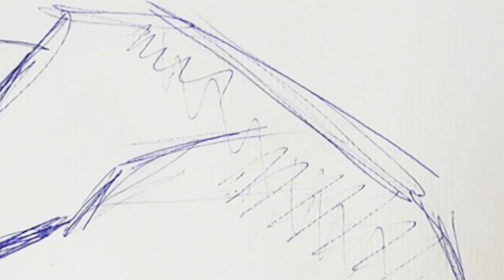GOLDEN TIME TALENT | 38 Season | Vira Batova | Painting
Member/team name: Vira Batova

Nomination: Painting

Name of competitive work: Портрет Івана Миколайчука

Work size: А4

Execution material: Кулькова ручка, акварелі, папір

History of the creation of the work: Натхнення з улюбленого фільму "Пропала Грамота".

Social networks of the participant / team: Instagram: Batovavira

Participation in other competitions and festivals / creative achievements: 3 роки активного саморозвитку в образотворчому мистецтві